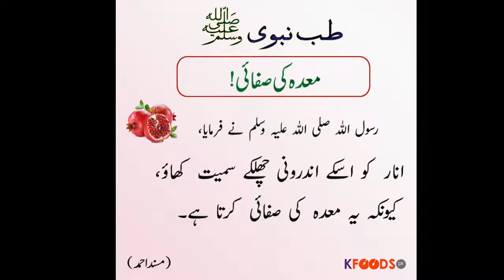AL'HADEES. AAJ KA INAAM. 2.9.17.